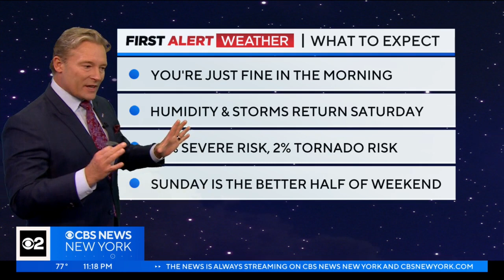First Alert Forecast: Yellow Alert for sticky storms Saturday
CBS New York's Lonnie Quinn has your First Alert Forecast for August 11 at 11 p.m.